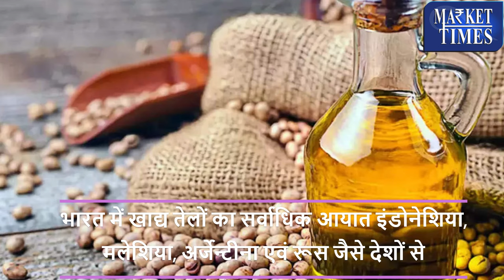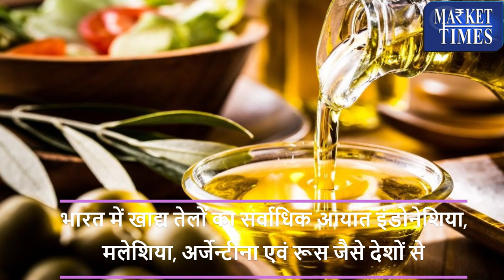जानिये कहाँ -कहाँ से हो रहा खाद्य तेलों का आयात ||Know from where edible oils are being imported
Alasande Gram
Almond(Badam)
Ambada Seed
Amla(Nelli Kai)
Apricot(Jardalu/Khumani)
Arecanut(Betelnut/Supari)
Avare Dal
Bajra(Pearl Millet/Cumbu)
Banana - Green
Barley (Jau)
Bay leaf (Tejpatta)
Beaten Rice
Bengal Gram Dal (Chana Dal)
Bengal Gram(Gram)
Ber(Zizyphus/Borehannu)
Betal Leaves
Bhindi(Ladies Finger)
Big Gram
Bitter gourd
Black pepper
Bottle gourd
Broken Rice
Broomstick(Flower Broom)
Bunch Beans
Camel Hair
Cashew Kernnel
Castor Oil
Castor Seed
Chapparad Avare
Chennangi (Whole)
Chennangi Dal
Chikoos(Sapota)
Chili Red
Chilly Capsicum
Chow Chow
Chrysanthemum(Loose)
Cinamon(Dalchini)
Cluster beans
Coconut Oil
Coconut Seed
Coriander(Leaves)
Corriander seed
Cotton Seed
Cowpea (Lobia/Karamani)
Cowpea(Veg)
Cucumbar(Kheera)
Cummin Seed(Jeera)
Custard Apple (Sharifa)
Daila(Chandni)
Dal (Avare)
Dry Chillies
Dry Fodder
Dry Grapes
Duster Beans
Egypian Clover(Barseem)
Elephant Yam (Suran)
Field Pea
Fig(Anjura/Anjeer)
Flower Broom
Foxtail Millet(Navane)
French Beans (Frasbean)
Galgal(Lemon)
Gingelly Oil
Ginger(Dry)
Ginger(Green)
Gladiolus Bulb
Gladiolus Cut Flower
Goat Hair
Gram Raw(Chholia)
Green Avare (W)
Green Chilli
Green Fodder
Green Peas
Groundnut (Split)
Groundnut pods (raw)
Guar Seed(Cluster Beans Seed)
Gur(Jaggery)
He Buffalo
Hippe Seed
Honge seed
Hybrid Cumbu
Indian Beans (Seam)
Indian Colza(Sarson)
Isabgul (Psyllium)
Jack Fruit
Jowar(Sorghum)
Jute Seed
Kabuli Chana(Chickpeas-White)
Karbuja(Musk Melon)
Kartali (Kantola)
Kharif Mash
Knool Khol
Kodo Millet(Varagu)
Kulthi(Horse Gram)
Ladies Finger
Lak(Teora)
Leafy Vegetable
Lentil(Masur)
Little gourd (Kundru)
Long Melon(Kakri)
Lotus Sticks
Mahua Seed(Hippe seed)
Maida Atta
Mango (Raw-Ripe)
Marigold(Calcutta)
Marigold(loose)
Masur Dal
Methi Seeds
Methi(Leaves)
Mint(Pudina)
Moath Dal
Mousambi(Sweet Lime)
Mustard Oil
Myrobolan(Harad)
Nearle Hannu
Neem Seed
Nelli Kai
Niger Seed (Ramtil)
Onion Green
Other Pulses
Paddy(Dhan)
Papaya (Raw)